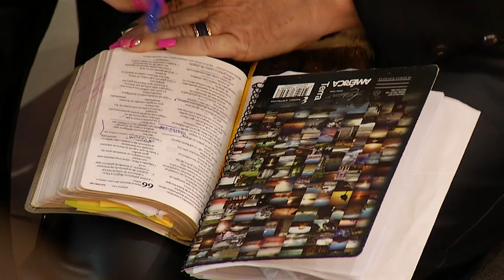Pastor Jorge Ledesma - El regalo de vivir con Dios